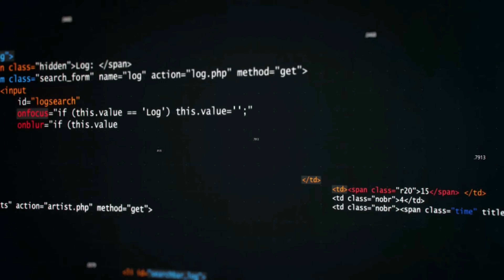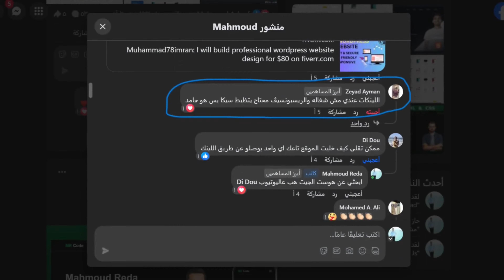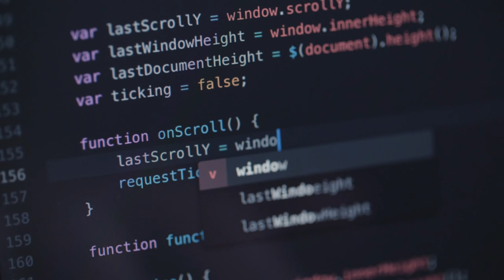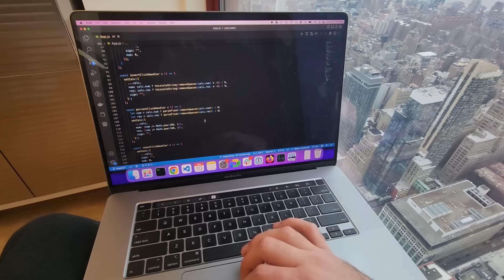5 نصايح عشان تكون ناجح ف عالم البرمجة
في الفديو ده هنتكلم عن اهم 5 نصايح عشان تكون ناجح و متميز ف عالم البرمجة
نصائح ستختصر عليك الكثير من الوقت تابع الفديو الي النهاية
تابعني علي    Follow me on

5نصائح عشان تكون ناجح ف عالم الاكواد و البرمجة
ازاي تكون مبرمج شاطر